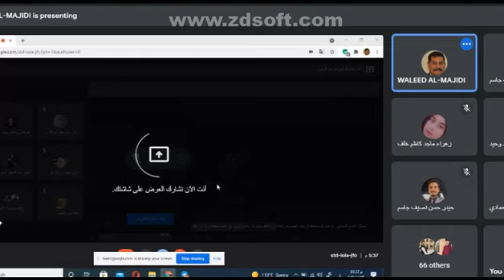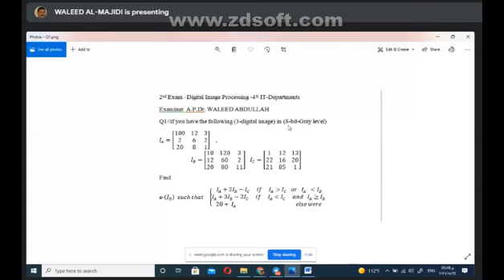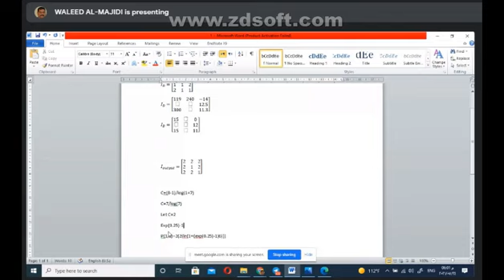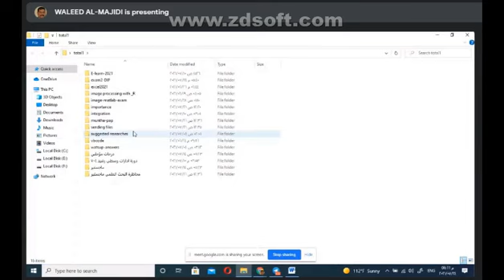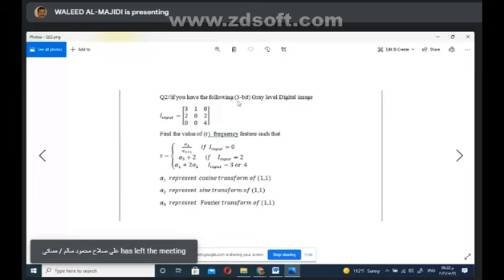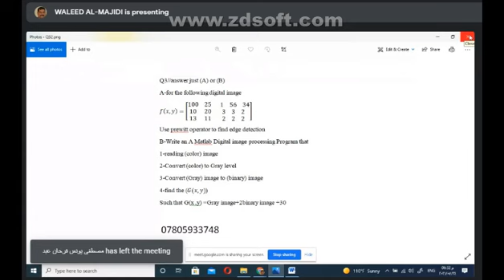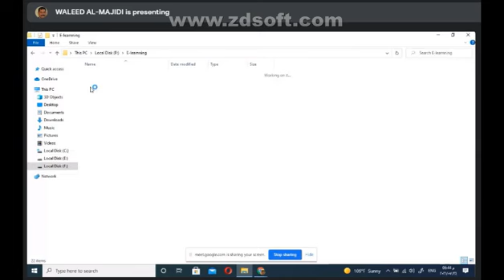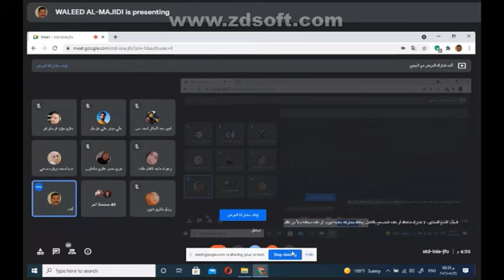معالجة صور اختصار للمواضيع